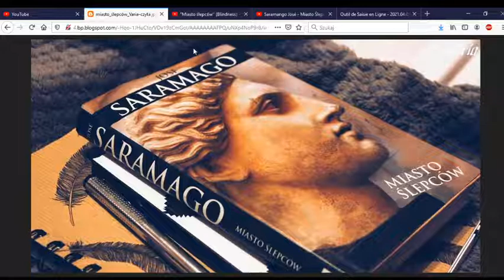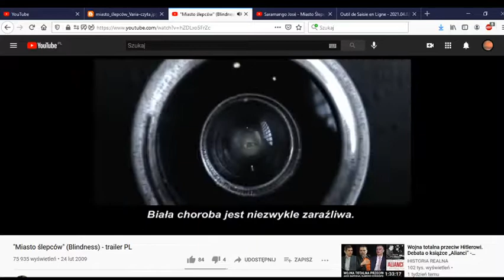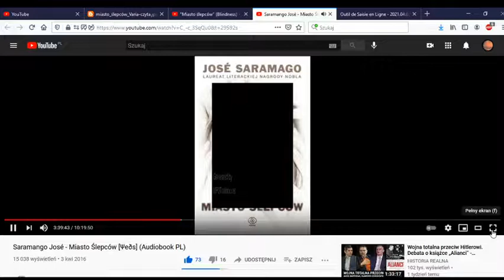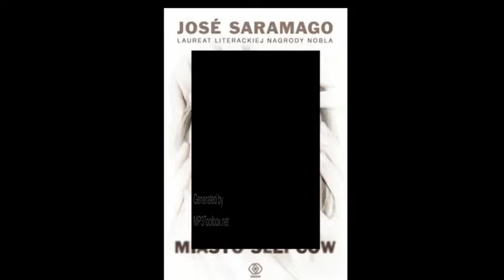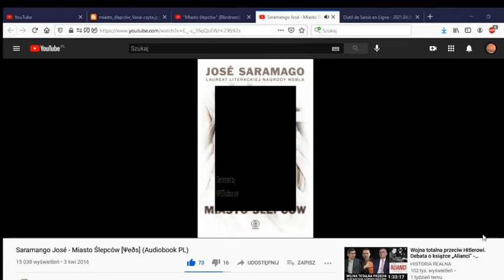( Mars kultura- książki ) Odc. 5 "Miasto ślepców" Jose Saramago